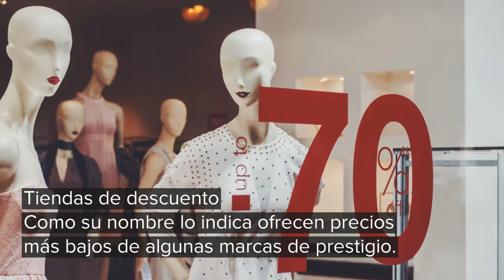Opciones para tus compras en EU